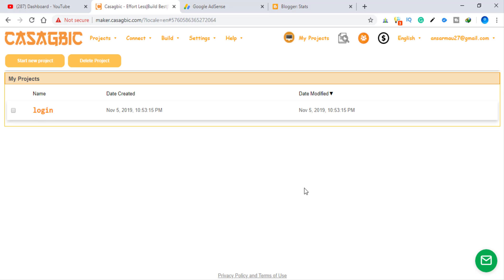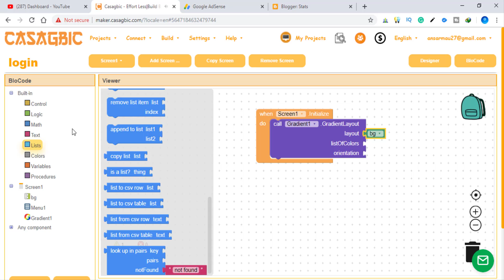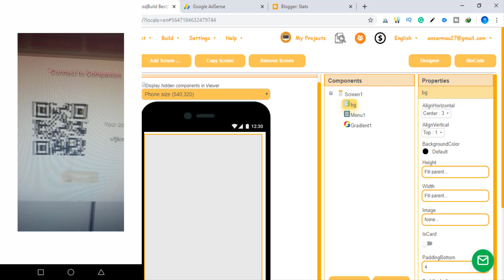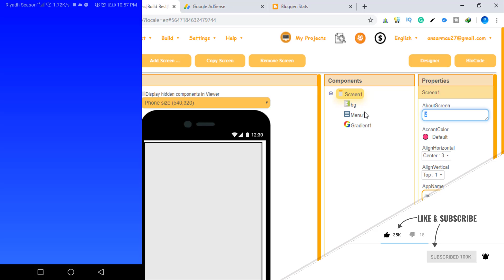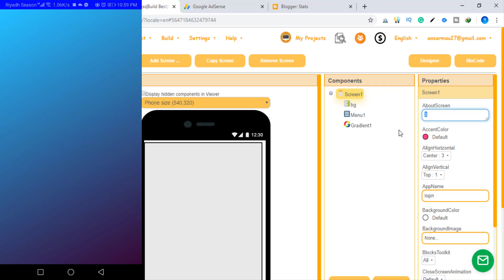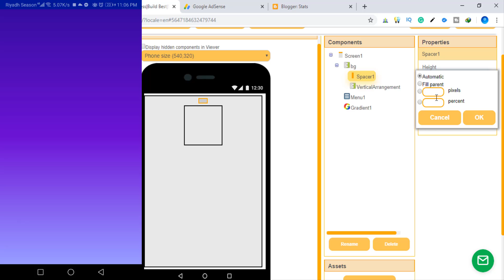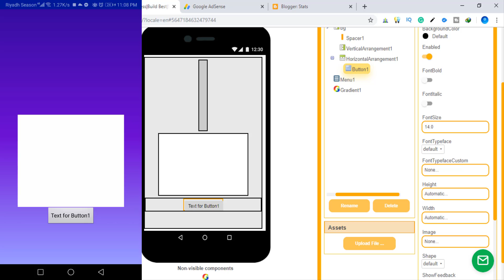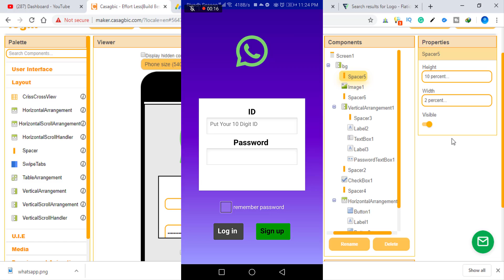How to use gradient component in casagbic || design Android app UI || casagbic android apk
How to use gradient component in casagbic || design Android app UI